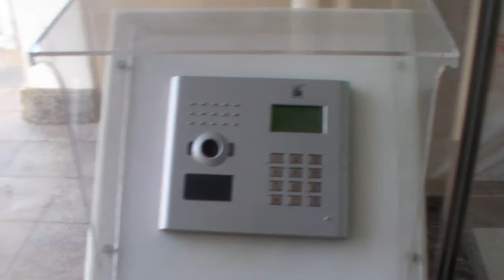1 BinJiangLvDu MainRoad 滨江绿都 海口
24Nov14 Main Road Outside BinJiangLvDu Condo